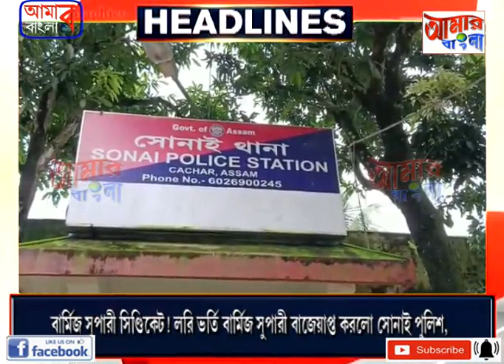AAMAR BANGLA NEWS # 03 08 2022